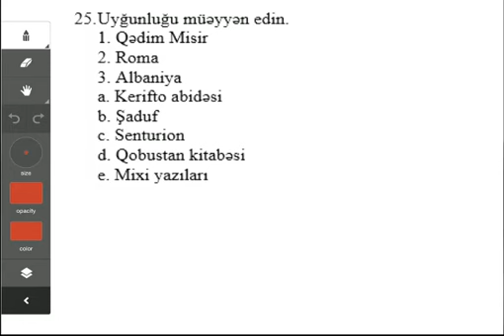Kaspi Abituriyent - Sınaq imtahanı - Tarix 25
Tarix 25
Sınaq imtahanı
Kaspi Abituriyent